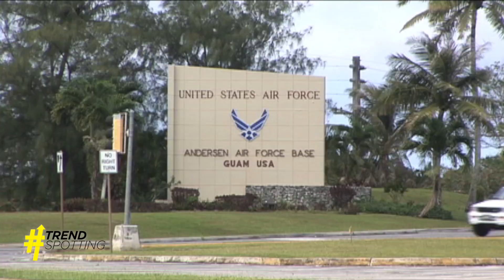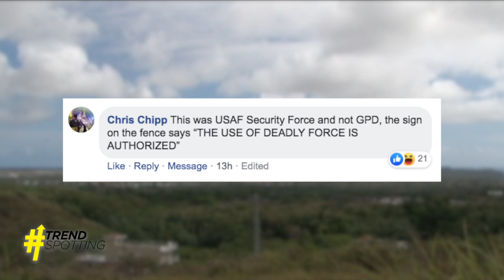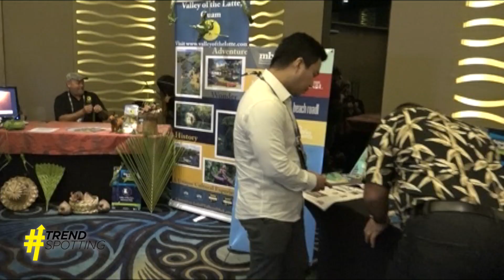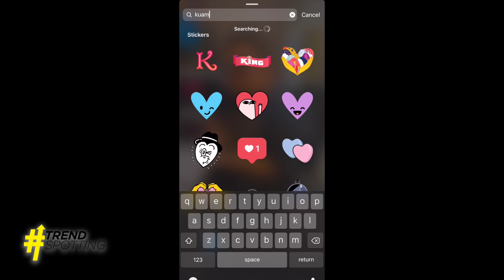TrendSpotting: KUAM goes GIF crazy, tourism tech & Guam's "butterfly effect"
Asha's got your social media comments to KUAM going GIF crazy, tourism tech at Travel Talks, and islanders going nuts for Guam's sudden "butterfly effect"…and more!